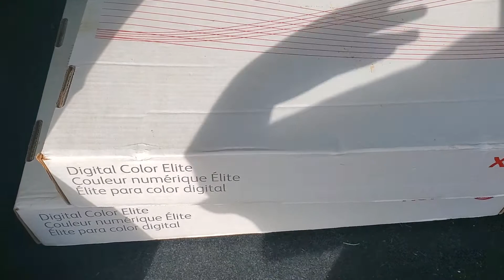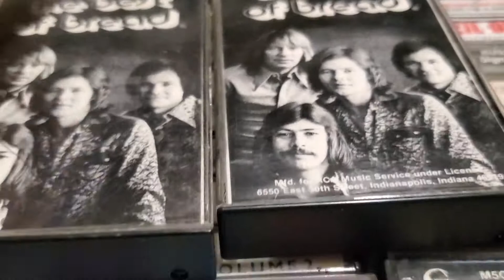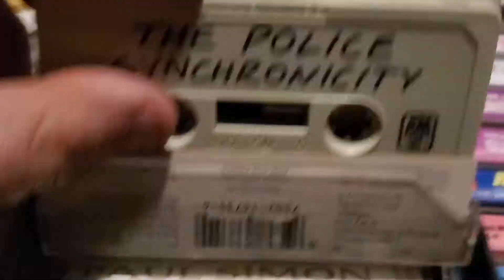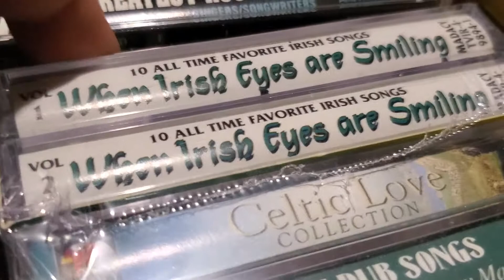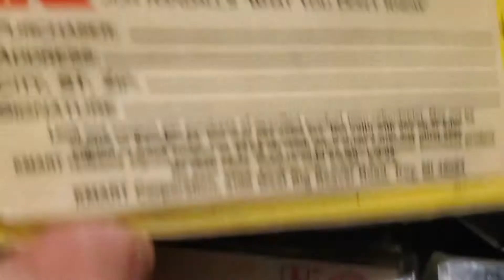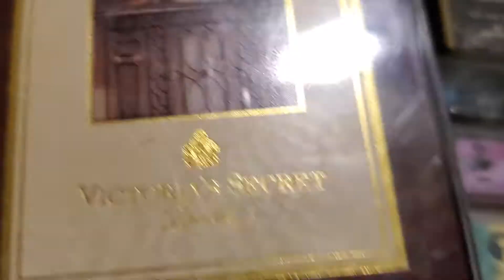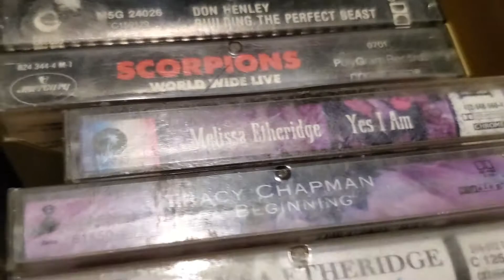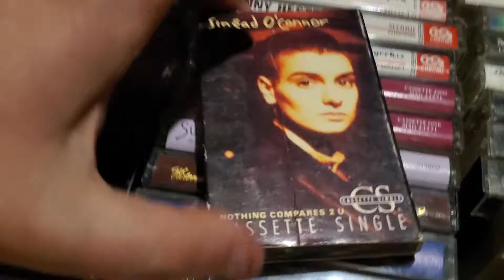ALL THIS FOR 40$ | Cassette Tape Haul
I do reselling on the side, as a way to help out with gas and stuff for my car, and at this moment, saving for a new PC to record more videos! Found someone near me selling all these and he gave me an amazing deal! Will I make a profit? I hope so!
(Recorded this on mon. as of now, 3 have sold putting me a bit over 10$, about 25% of the total cost!)